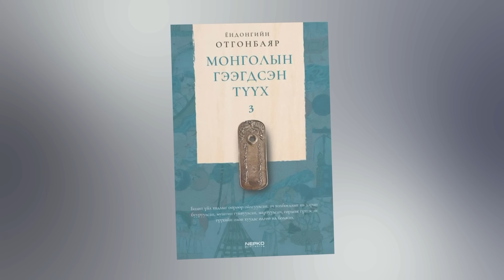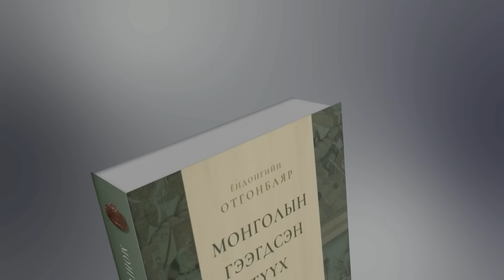N68: "Аравт" кинонд дүрсэлсэн гайхалтай оточ нар Монголд үнэхээр байсан уу?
1. Монголын уламжлалт анагаах ухааны хөгжил хэр эртний түүхтэй вэ? 2. Монголын анагаах ухаанд Хятад, Араб, Энэтхэг, Түвдийн анагаах ухааны нөлөө хэр туссан байдаг вэ?
3. Түвдийн анагаах ухааны мэдлэгээс гадна Монголчуудын уламжлалт анагаах ухааны онцгой мэдлэг байсан уу?

Мэргэн сайд Агданбуугийн Амар сан